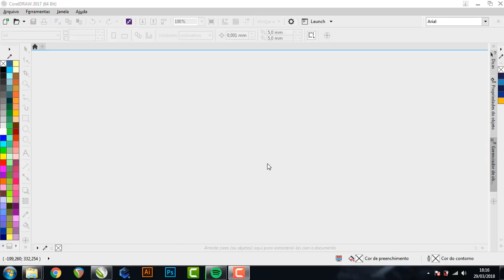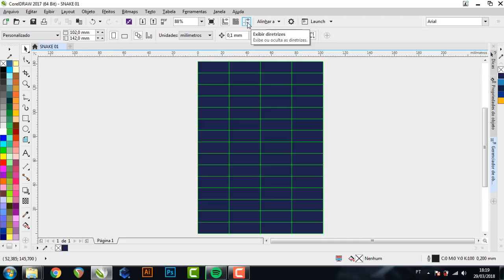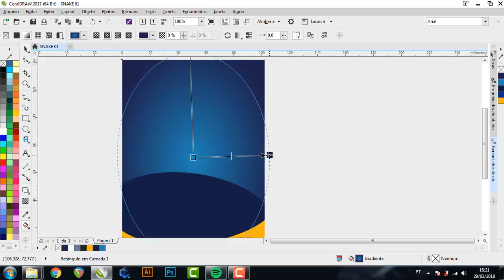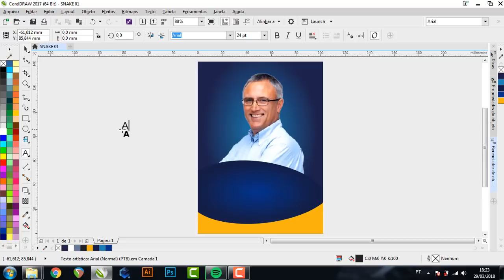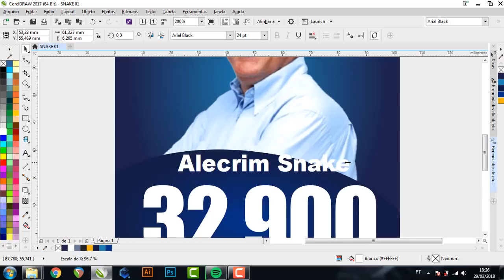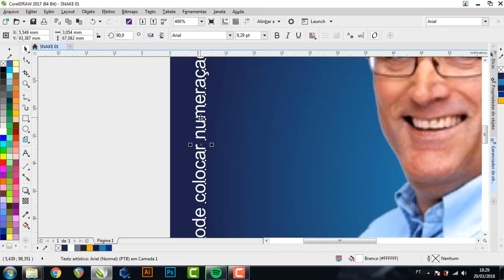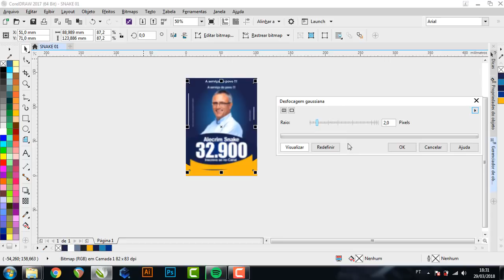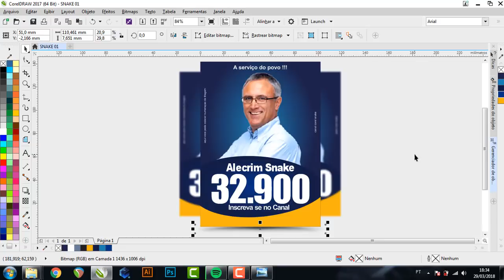CURSO COREL DRAW - COMO CRIAR FOLHETO POLITICO // COREL SNAKE